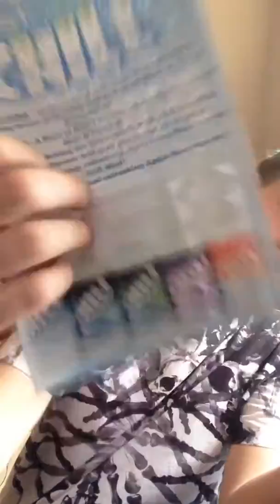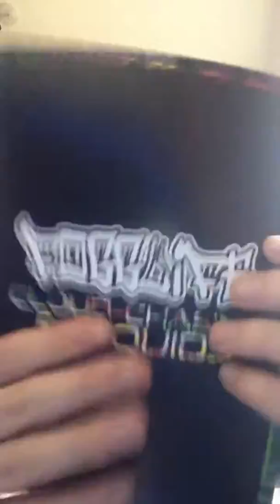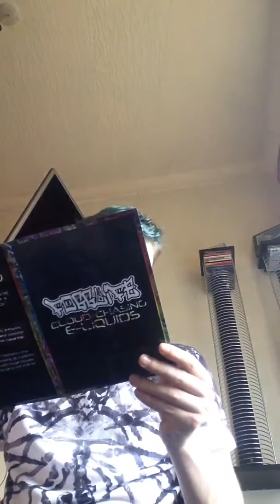REULEAUX -RX2/3- mod gold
REULEAUX-RX2/3- gives out 128w 6.00v